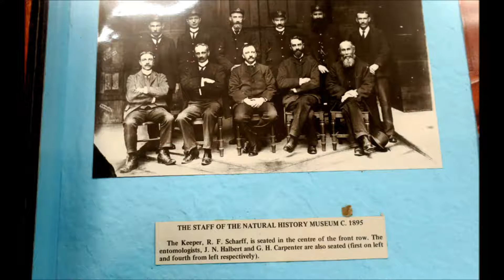A trip to the Natural History Museum Dublin Feb 2017 (it's free!)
Music composed and played by Sean Maguire Dublin